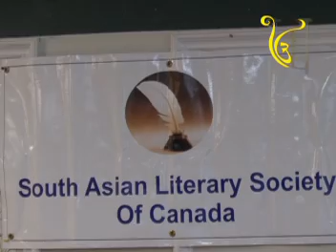QALAM - Book release smaroh 2